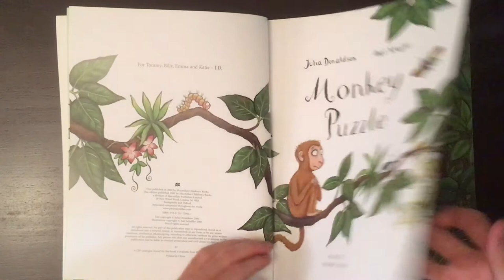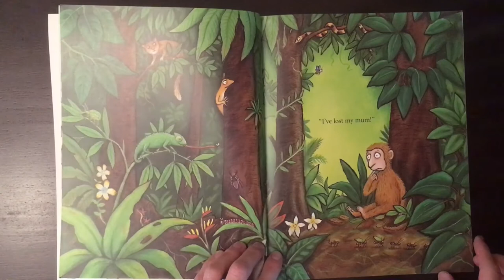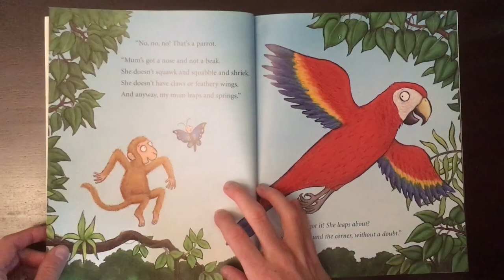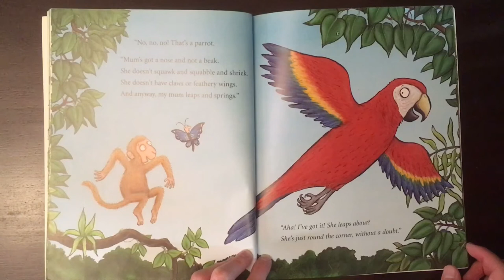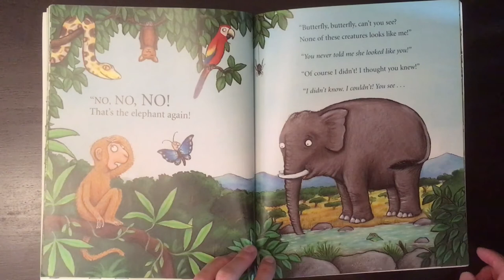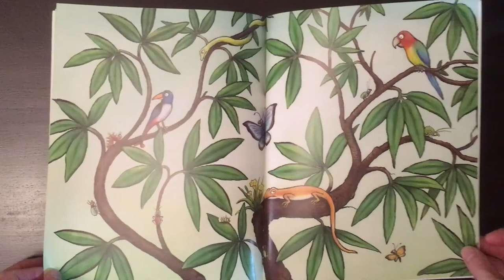Mr Little's Stories - "Monkey Puzzle" by Julia Donaldson & Axel Scheffler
This poor baby monkey has lost it's mother! Fortunately the butterfly is here to help, but it doesn't seem to be very certain of what it's looking for!